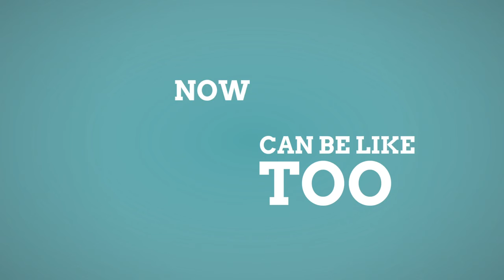Criminal Lawyers Las Vegas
Las Vegas, Nevada lawyer, Mace Yampolsky, has been helping people with criminal law related issues including Murder, Drugs, DUI, Domestic Violence, Fraud, Theft, Child Abuse, Sex Crimes, Juvenile Criminal Law and Criminal Appeals since 1981.

Address:
625 S 6th St, Las Vegas, NV 89101, USA

Plus Code:
5V64+QH Las Vegas, Nevada, USA